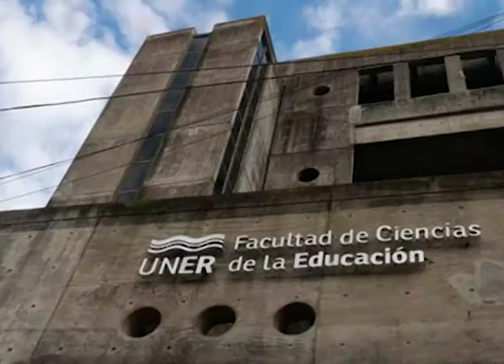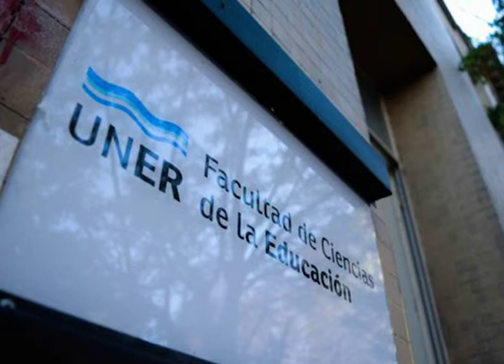POR UNA NUEVA ECONOMIA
NUEVA EDICIÓN DEL CURSO ECONOMÍA PARA TODOS
El curso es abierto y gratuito, aprobado por resolución del Consejo Directivo de la Facultad, y se entregan certificados de asistencia y aprobación. Se inicia el viernes